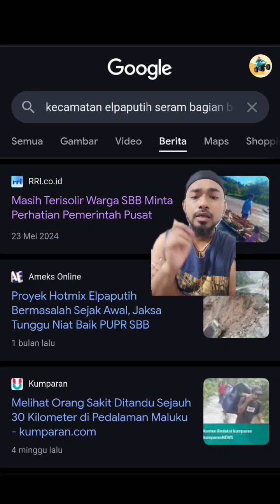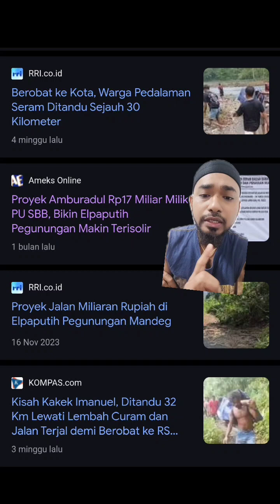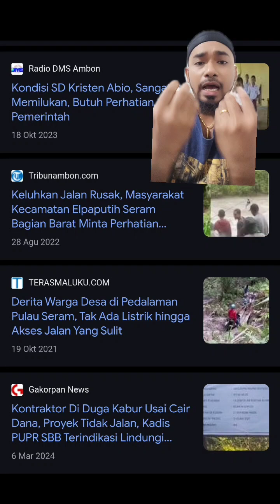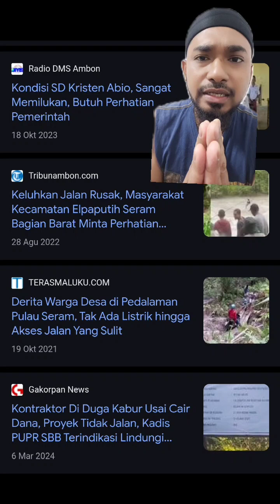Merdeka??? sedangkan mau Berobat saja susah, pendidikan juga demikian. warga Kecamatan Elpaputih SBB